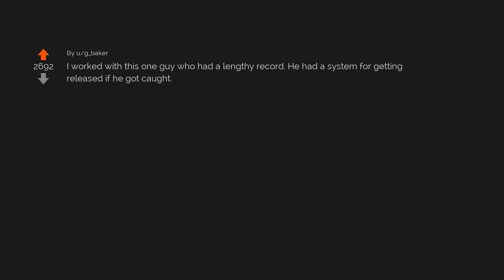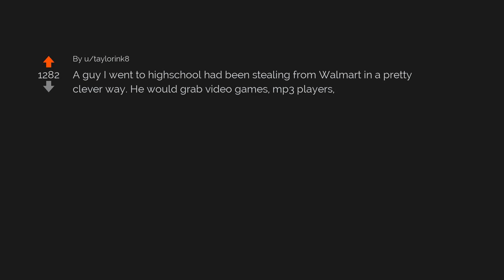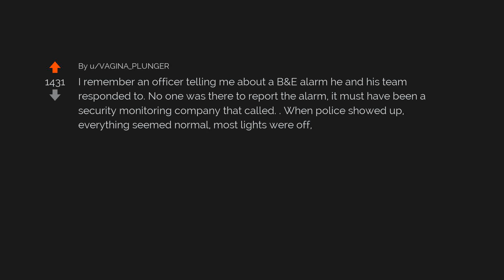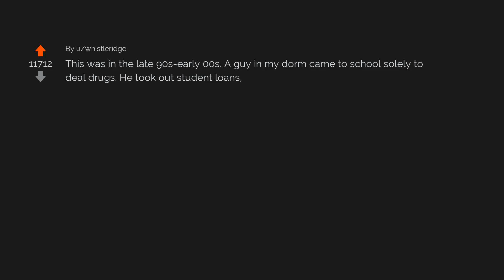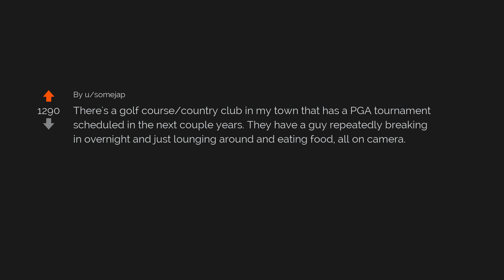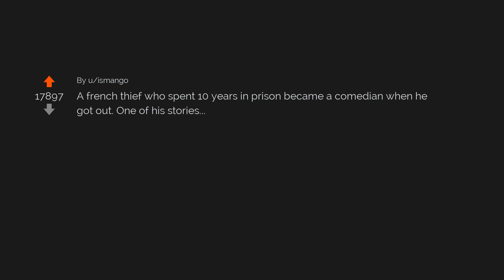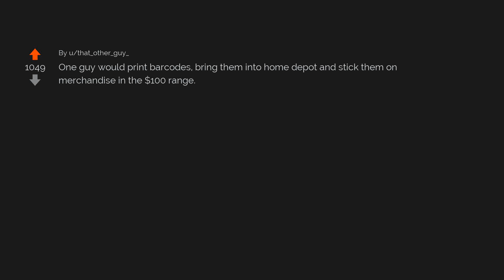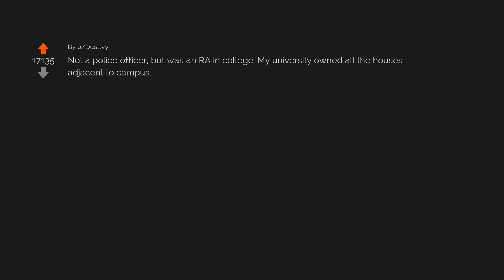who’s the smartest criminal you’ve ever encountered? (AskReddit)